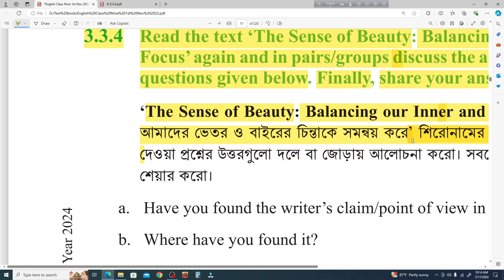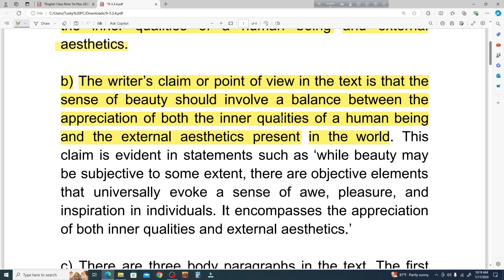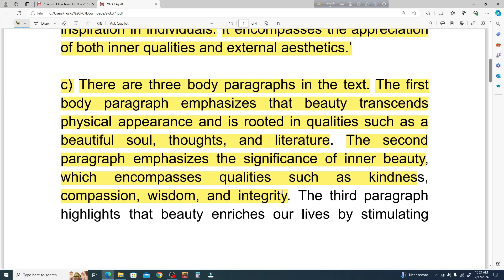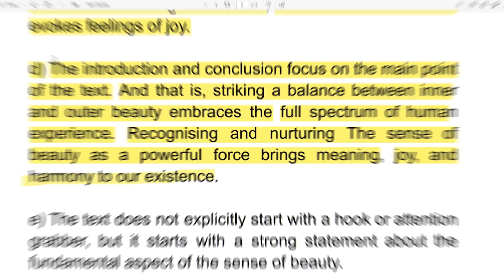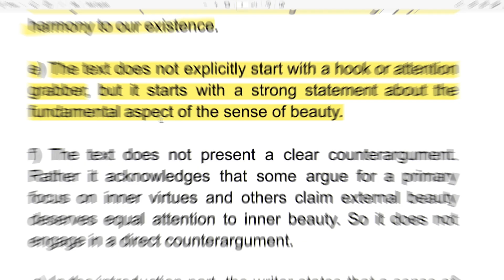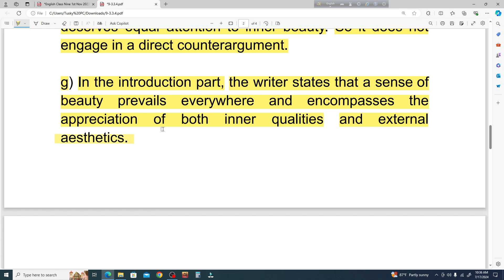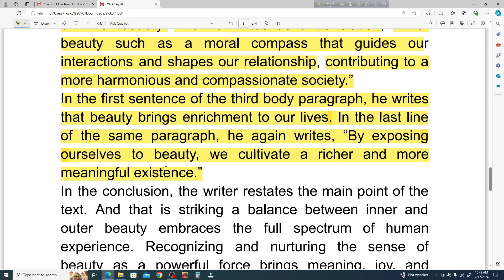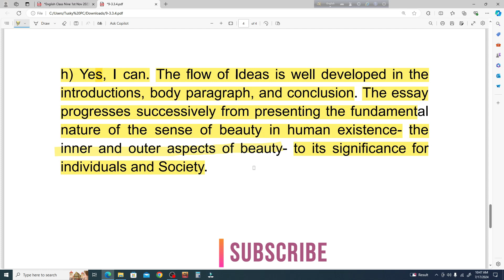Class 9 English (BD) Experience 3.3.4 | New curriculum 2024 | 10 minute class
"10 minute class" is an educational channel. This channel is only for academic Education purpose. Specially math and English for the students of class 9 and 10. SSC candidates of Bangladesh will be highly benefited by watching the contents of this channel. I have taken some initiatives. I have started making You Tube videos which will engage the students gaining knowledge.
credit
OBS Studio
Audacity
Flomax
NCTB
Adobe podcast